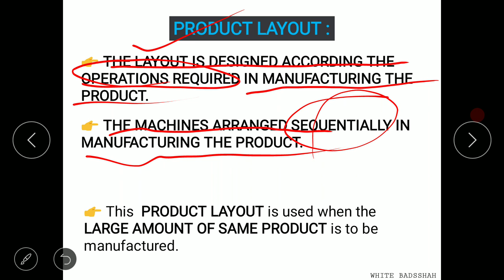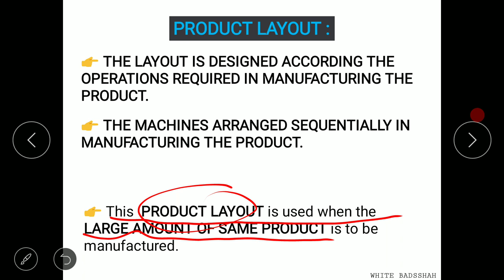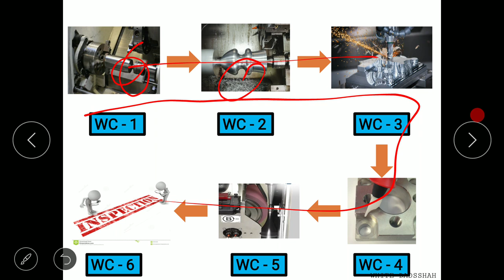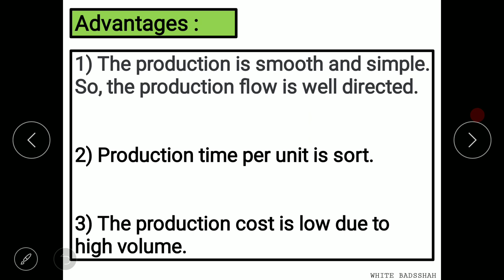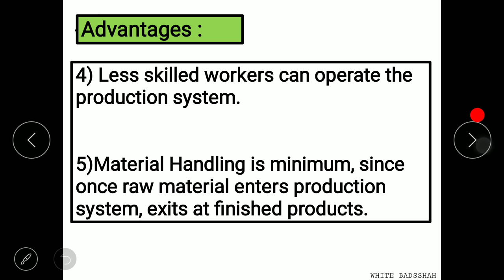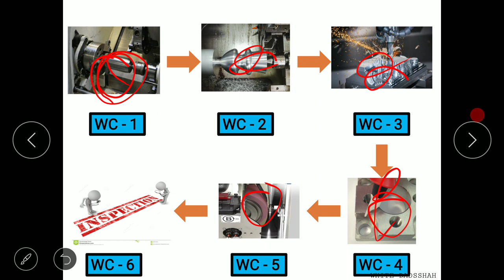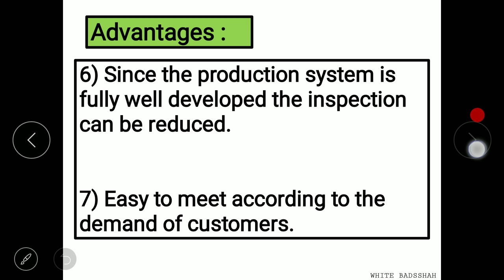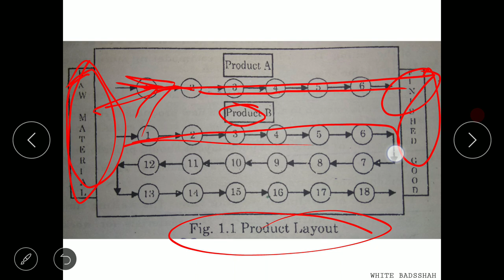PRODUCT LAYOUT | LINE LAYOUT | IE | GTU